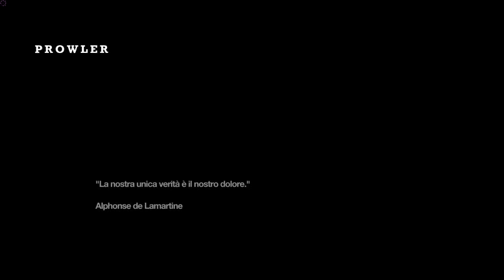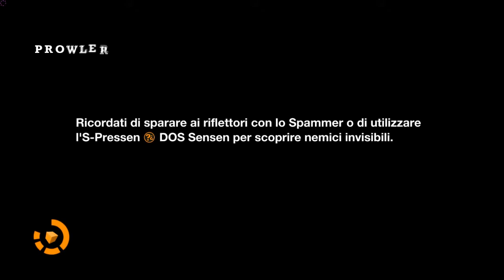Remember Me - Episodio 6/8 [Gameplay Completo ITA PC HD]